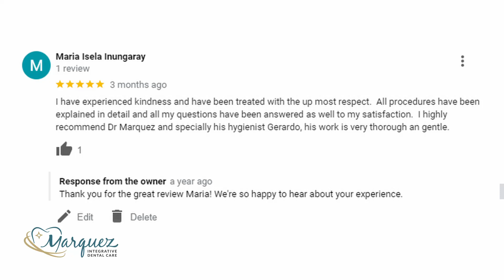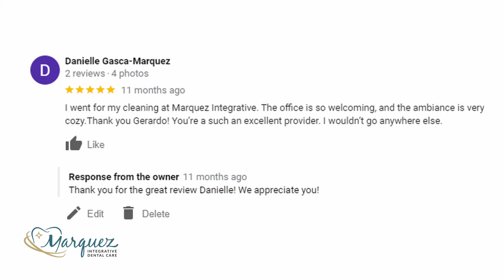Happy Anniversary Gerardo